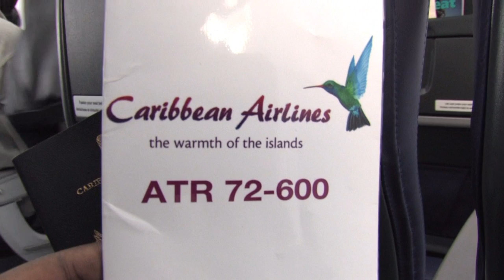GENCORP'S TRIP TO GRENADA PART 1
FT. NEBULA868 - PUT ON A SHOW
OUR TRIP TO GRENADA WAS AMAZING AND IN THIS SERIES OF VIDEOS WE HAVE FOR YOU, WE WOULD LIKE YOU TO WATCH AND COME EXPERIENCE IT WITH US AGAIN NEXT YEAR.

CLICK LIKE/FAVORITE!!!